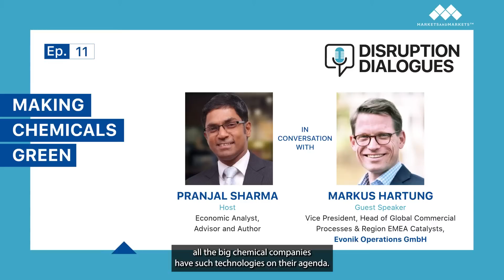DisruptionDialogues Podcast Episode 11: Making Chemicals Green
DD Description
DisruptionDialogues Podcast focuses on various upcoming disruptions that are changing the operating landscape of global businesses. This podcast series is designed to introduce the subject of disruption to like-minded leaders who would share insights on a host of challenges being faced by a plethora of industries and the solutions being pitted to tackle them. In this decade alone, we expect to see each B2B company transforming 50% of its
revenues. To survive these business disruptions, companies need to analyze their business processes and external environment to ascertain whether they are well equipped to rise to these challenges. According to MarketsandMarkets estimate, these disruptions are expected to create new revenue opportunities worth US$ 25 trillion by 2030.

Podcast Description:
“Green Chemicals will play an important role in making the world more sustainable and ensuring that we can hand over a great place to live to our kids! I believe that catalysts will play a key role in making chemicals greener and products more sustainable.” ~ Markus Hartung

Green chemicals still have significant hurdles to overcome to reach their scale. So, how can we create a path to a more sustainable chemical industry? Now’s the time to start developing it. Catch our host, Pranjal Sharma, in conversation with Markus Hartung, Vice President, Global Commercial Processes & Region EMEA, Evonik Operations GmbH, as they discuss how the chemicals are becoming better and greener.

Meet Our Speaker:
Markus Hartung – Markus leads the Global Commercial Process and Region EMEA of the Business Line Catalysts. He holds an Engineering Master’s degree from the University of Applied Science in Frankfurt and an Executive Master’s in Marketing from the Frei Universitaet Berlin. Given his background in chemistry and process engineering, he wants to contribute to transforming the chemical industry towards greater sustainability and creating a safe future for our kids. Markus has formed lasting relationships with customers and partners to find solutions for their needs.

Meet Our Host:
Pranjal Sharma – The Podcast is hosted by our Chief Mentor, Pranjal Sharma, an Economic Analyst, Advisor, and Author whose expertise straddles technology, globalization, and media. Pranjal leads public discourse across world-renowned platforms, including St. Gallen Symposium, Horasis Global Meeting, and the AIMA. He has also served as a member of the Global Agenda Council at the World Economic Forum, a regular speaker at Davos, organized by the WEF. His book, India Automated: How the Fourth Industrial Revolution is
Transforming India is one of his many acclaimed publications. He has held leadership positions with organizations like the Times of India Group, India Today Group, CNBC Network 18, and Bloomberg UTV.

MarketsandMarkets™ is a sector research, growth advisory, and analytics firm that helps clients realize revenue opportunities in new and existing markets. We leverage our proprietary data platform and Knowledge Services practice to deliver actionable insights to organizations.

The B2B economy is predicted to see the emergence of $25 trillion of new revenue streams that will displace existing workstreams. KnowledgeStore, our AI-driven market intelligence platform, serves as the discovery and validation engine to evangelize these new growth opportunities.